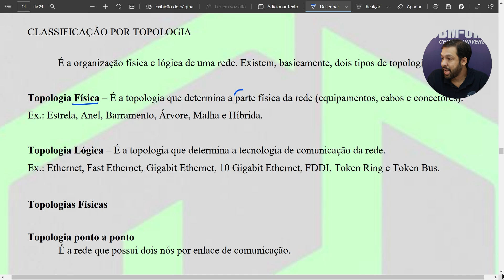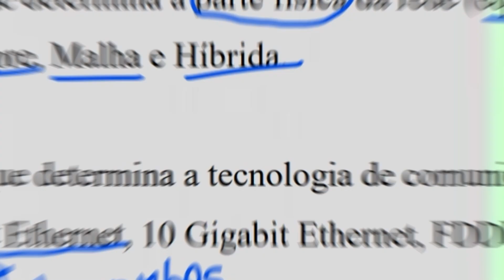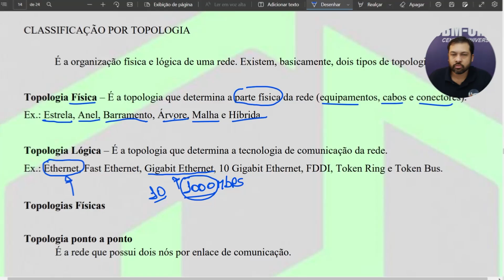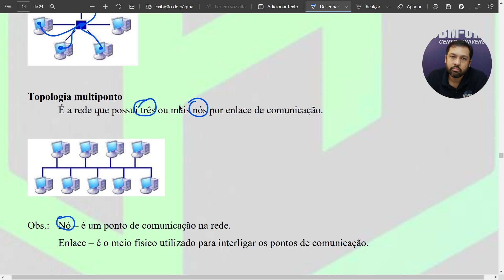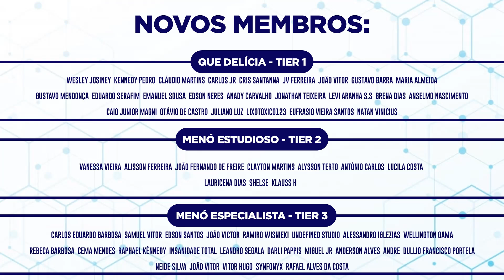Topologias de Redes - Aula 14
O que são Topologias? Quais suas características? Quais as diferenças entre ponto-a-ponto e multiponto? Qual escolher para utilizar?

00:00 - Introdução
00:34 - Hospedagem de site com qualidade
01:03 -  Tipos de topologias
02:56 - Topologia Ponto a Ponto
03:49 - Topologia Multiponto
04:57 - Nó e enlace
05:58 - Resumão